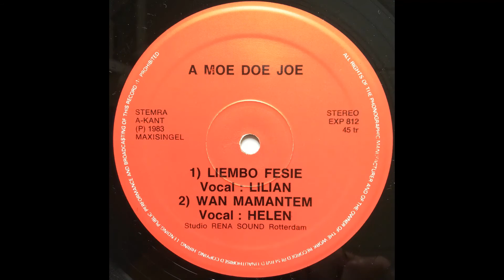Lilian & Helen Mijnals (uit de vrouwengroep Oema Soso) - Wan Mam An Tem